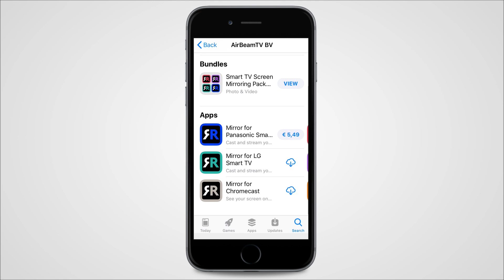How to Screen Mirror LG TV with Your iPhone, Mirror Your Screen & More (wirelessly)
Did you know you can use your phone to cast photos, videos and apps to your LG Smart TV? You can also mirror your smartphone screen to the TV or play content from your iPhone or iPad. With the Mirror for LG Smart TV from AirBeamTV, it’s all easy to set up! Pretty soon your phone will be paired with your Smart TV so you can stream your favorite content "live" on your television!

Follow the easy 3 steps "how to mirror your iphone to LG TV":

1- Get the app from the App Store
2- Make sure your iPhone/iPad is on the same network/WiFi as your TV
3- Select your TV and press the 'Start Mirroring' button.

Now you can see your phone or tablet on your LG TV!

Happy Mirroring!

Tip: try our Mirror for LG TV Mac or MacBook app for free: